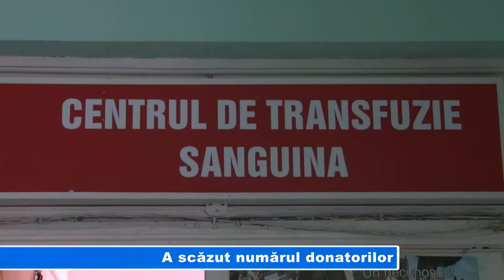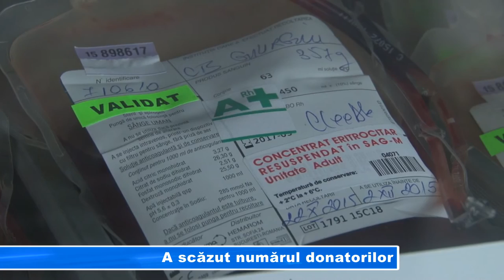A scăzut numărul donatorilor